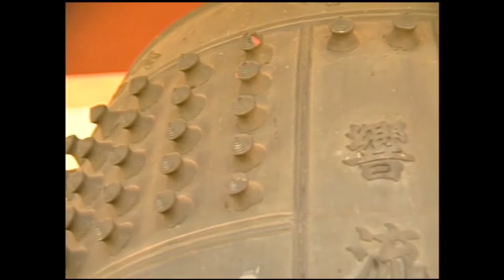SINOS DE IGREJA = Cultura Brasileira